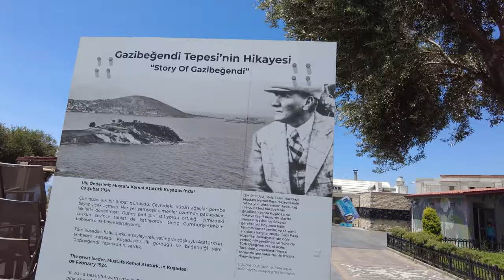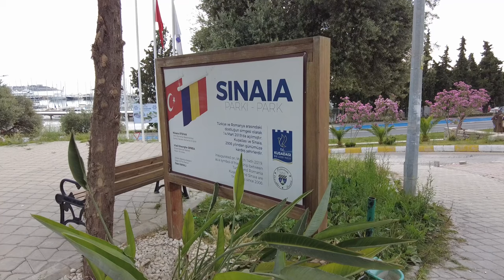Çok Güzel Bir Seri Başlangıcı Yaptım | Kuşadası Vlog Pt 1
Kuşadası'nı keşfettiğimiz bu YouTube videosunda önce otel sahibiyle tanışıp, onun rehberliğinde muhteşem bir motor turu yapıyoruz. Kuşadası'nın tarihi sokaklarında ve sahil şeridinde ilerlerken, otel sahibi bize bölgenin zengin kültürü hakkında bilgiler veriyor.

Ardından, Şeyda ile buluşuyoruz ve birlikte Kuşadası'nın keşfedilmemiş noktalarına doğru yol alıyoruz. Şeyda, bize gizli kalmış plajları, yöresel lezzet dükkanlarını ve eşsiz manzaraları gösteriyor. Birlikte sokakları keşfediyor, alışveriş yapıyor ve  yerel halkla etkileşimde bulunuyoruz.

Bu video, Kuşadası'nın doğal güzelliklerini, tarihini ve yerel yaşamını gözler önüne seriyor. İzleyicilere Kuşadası'nı gezmek için ilham verirken, otantik deneyimler ve unutulmaz anılar sunuyor. Her anında heyecan ve keşif dolu bu video, Kuşadası'nı sevenler için kaçırılmayacak bir içerik sunuyor.